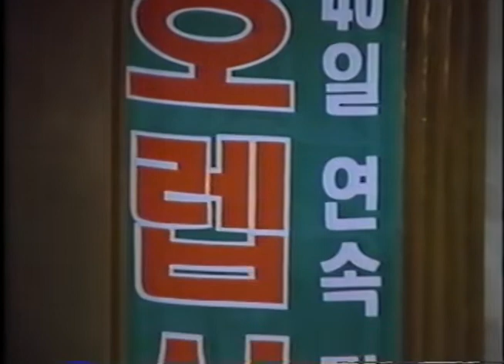1993년 호렙산기도회 - 김선도목사 1993.6.8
기도는 승리의 비결이다
시편 20:1~9
김선도목사
1993.6.8